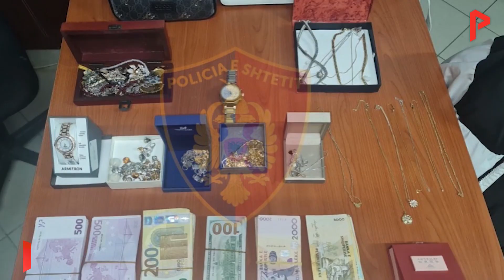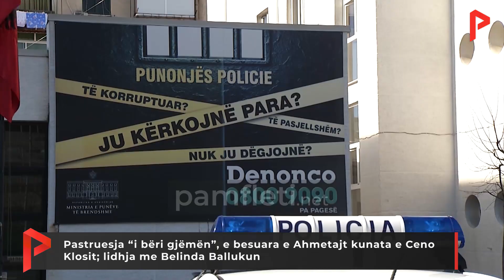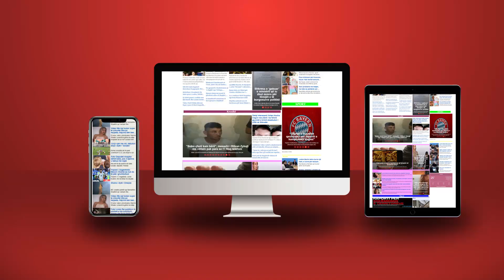Pastruesja “i bëri gjëmën”, e besuara e Ahmetajt kunata e Ceno Klosit; lidhja me Belinda Ballukun